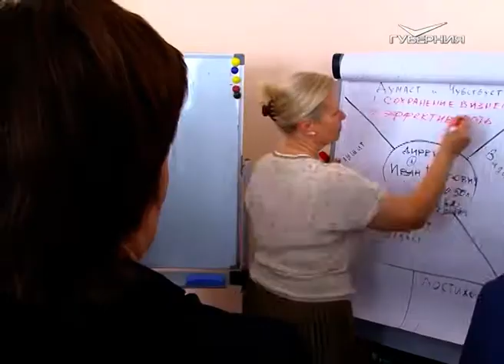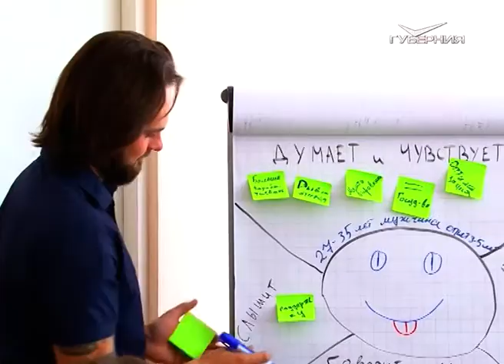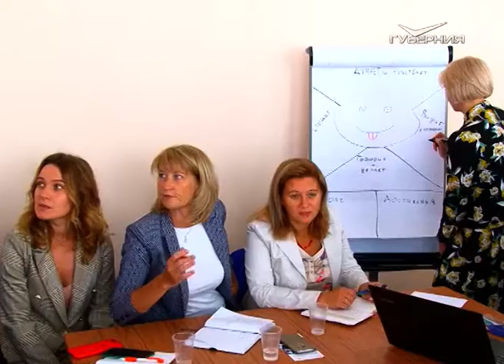В Самаре проходит второй модуль стратегической сессии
Как повысить производительность труда в регионе. Этот и другие вопросы обсудили госслужащие с предпринимателями на стратегической сессии. Какие идеи она помогла сгенерировать и где региональная команда будет представлять свой проект, расскажет Татьяна Пудова.